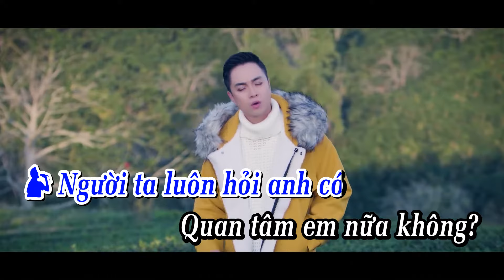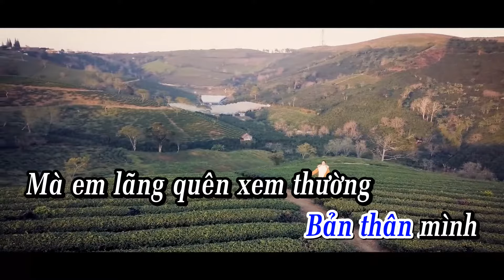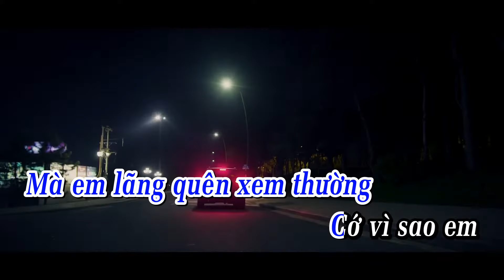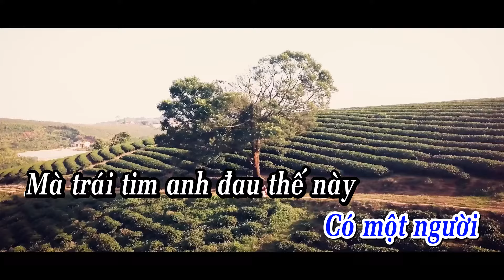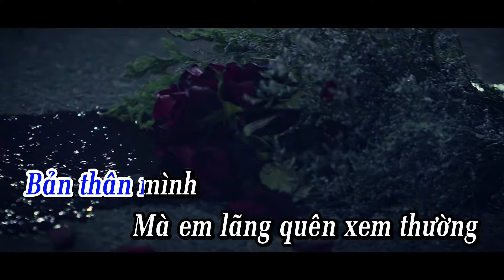Người Ta Hỏi Anh Karaoke || Tone Nữ - Beat Chuẩn Nhật Tinh Anh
St: Tiến Nguyễn
Diễn viên: Quách An
Đạo diễn: Thế Anh Step

Lyrics Người Ta Hỏi Anh
Người ta luôn hỏi anh có quan tâm em nữa không?
Người ta luôn hỏi anh có còn thương em nhiều không?
Có chắc được rằng chia tay sẽ quên
Có chắc được rằng quên em sẽ vui
Rồi anh trầm ngâm cúi đầu, nước mắt trào dâng.

Một câu anh hỏi em có yêu anh như ngày xưa
Một câu anh hỏi em nhớ gì về kỷ niệm ấy
Có lẽ giờ này em đang rất vui
Bên ai chuyện trò thâu đêm nói cười
Giờ đây giữa hai chúng ta chỉ là người dưng.

Đk: Lặng nhìn em đã có một người
Mà trái tim anh đau thế này
Chắc vì anh ngày xưa đã không như em hằng mong.

Người hy sinh cả bản thân mình
Mà em lãng quên xem thường
Cớ vì sao em lại lánh xa, xem như người lạ..